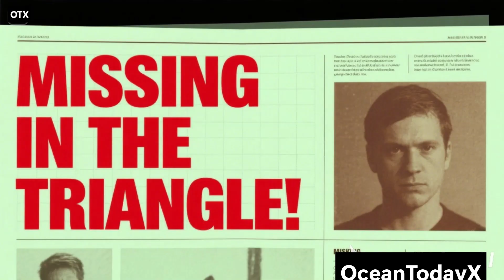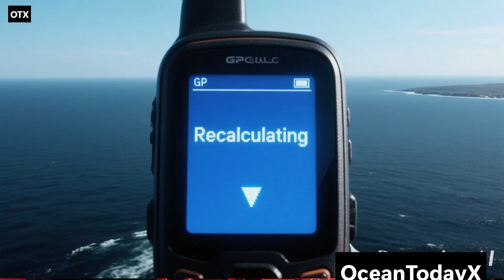The Bermuda Triangle Mystery: Solved OR Still Hiding a Dark Secret?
The Bermuda Triangle… ships vanish, planes disappear, and the ocean whispers secrets. Scientists claim the mystery is solved, but what if the truth runs deeper? 🌊

In this captivating documentary-style video, we explore:
✅ The legend and myths that made the Bermuda Triangle world-famous.
✅ The real science behind storms, methane gas eruptions, and magnetic anomalies.
✅ Theories of hidden oceanic forces and strange deep-sea creatures.
✅ The magnetic trap that confuses ships and planes.
✅ A shocking twist: Is the Bermuda Triangle a natural defense system hiding secrets beneath the waves?

Whether you believe in aliens, Atlantis, or pure science, this video will leave you questioning everything you thought you knew. 🌍

Why do ships and planes disappear?
…this is the ultimate video you need to watch!

👉 Don’t just watch… decide for yourself. Is the Bermuda Triangle truly solved, or is the ocean still keeping its darkest secrets?